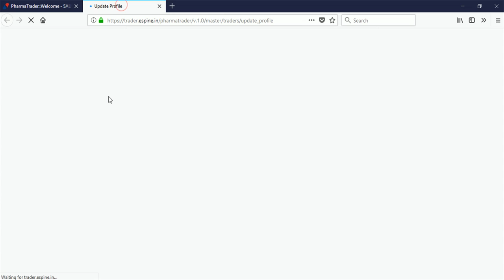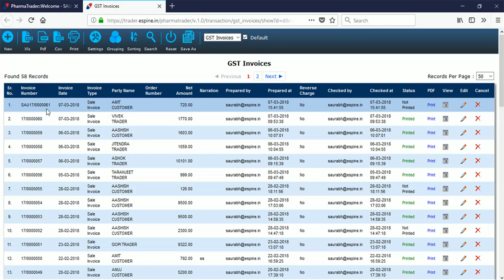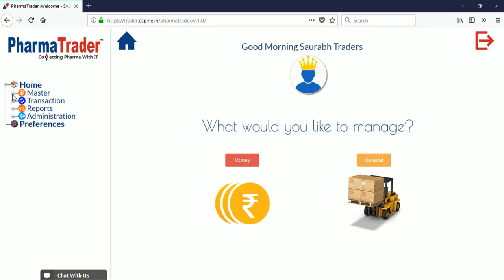New updates in PharmaTrader | Pharmacy Billing Software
Description-
Welcome to the updation tutorial of PharmaTrader, our Pharmacy billing software. In this tutorial, we have explained about the changes done.
That is inventory and accounting management software for Pharma distributors and traders. We have a comprehensive list of tutorials for our software, which can help you easily understand the product, and you can start using it within 3 minutes.